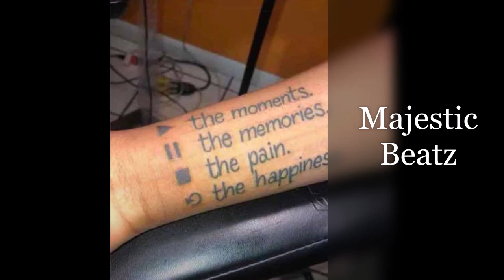"Ups and down" | Beat\Instrumental | - Produced by Majestic Beatz